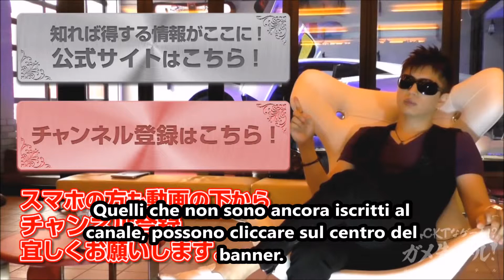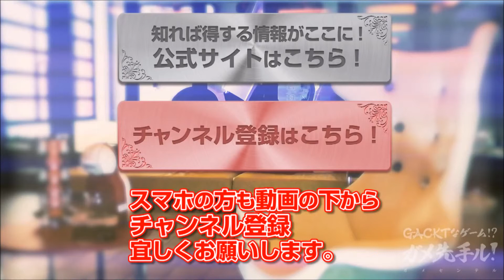GACKT x Nestle #150 - Rockman 2 - 27 Novembre - sub ita